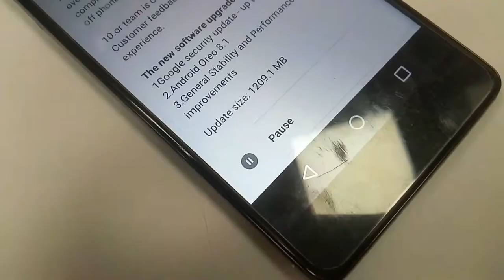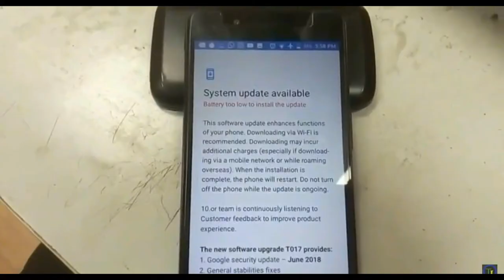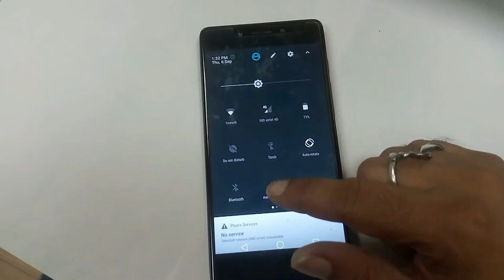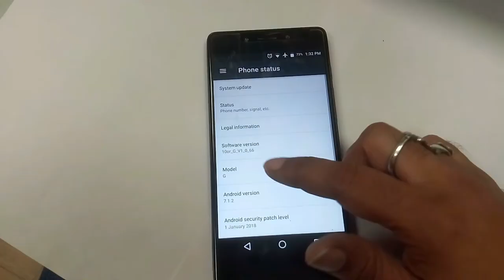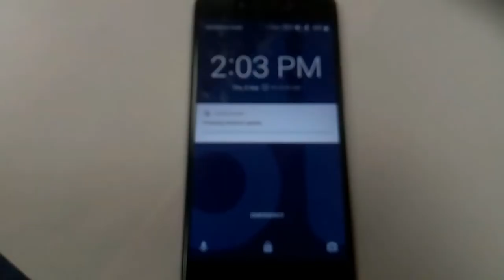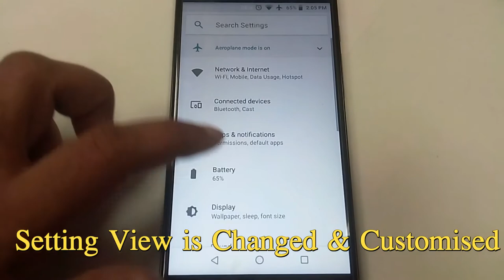Safely Upgrade Tenor G Mobile To Oreo 8.1.0 | Take These Precautions Before Update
1. Techlife Flexible Mini Tripod only at 210 Rps free delivery

1. Powerful Bluetooth speaker only 449 Rps - -

2 . Portronics Sound Pot Speaker

3.  Portronics POR-280 Sound Pot

Buy Tenor Mobiles Link below -

Tenor G 32 GB
Tenor G 64 GB

1. Epresent Lazy Mobile Bed Stand, Table, Multipurpose Mobile Desk Stand Holder

2.  Evana Unique Portable Foldable Universal Flexible Mobile Holder

 How to use Prestige PIC 20.0 Induction Cook Top | इंडक्शन गैस को

 First Look Prestige PIC 20.0 Induction Cook Top 1600 Rps only-

 How to get Battery percentage on Redmi Y1 Sim carrier name

 Sanyo 32 Inch LED TV Unboxing and Full Review Under 15,000

VLog Videos –